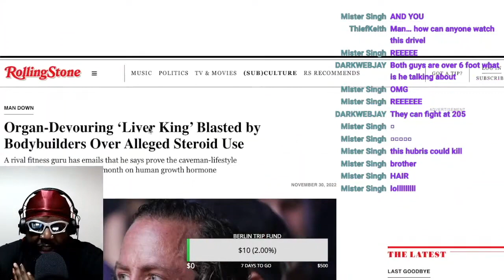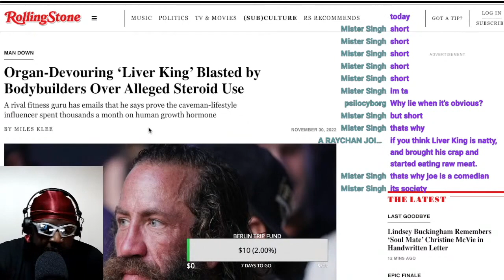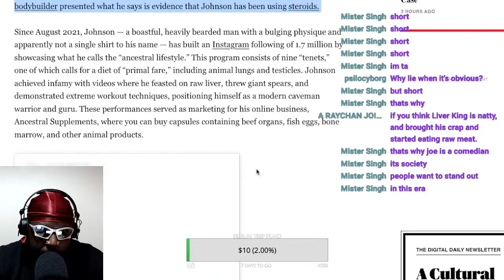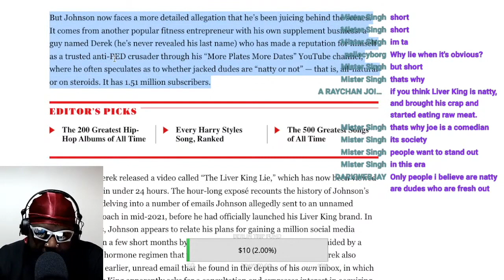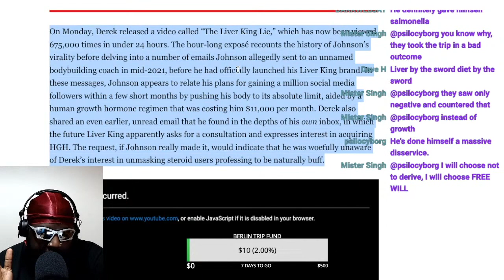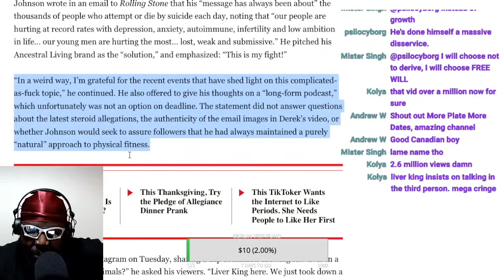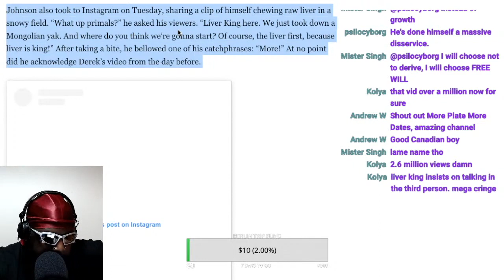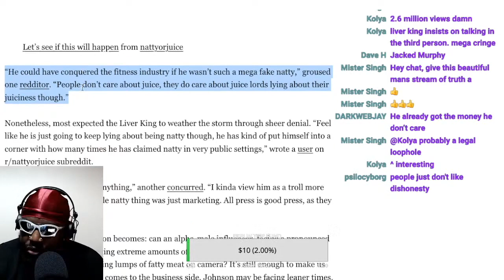LIVER KING GETS EXPOSED